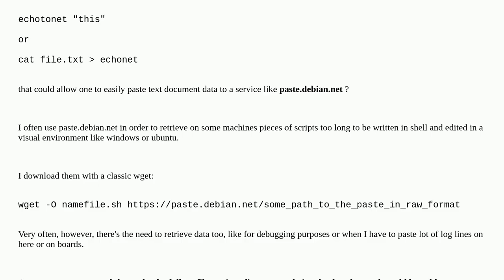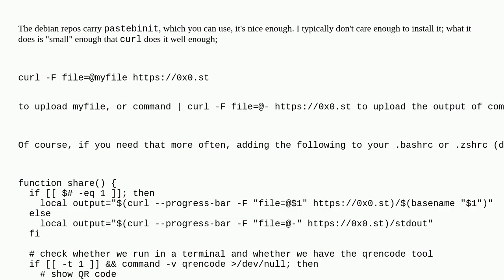Unix: Does an echo to network command exist in debian?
Does an echo to network command exist in debian?

A special thanks goes out to the awesome community

  logs debian debugging wget upload